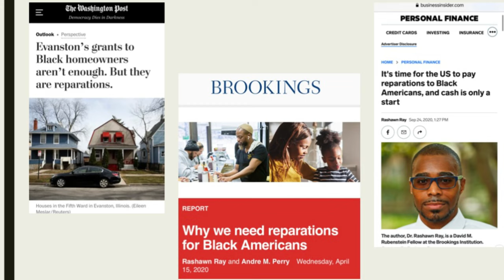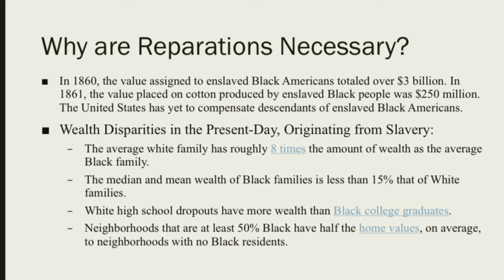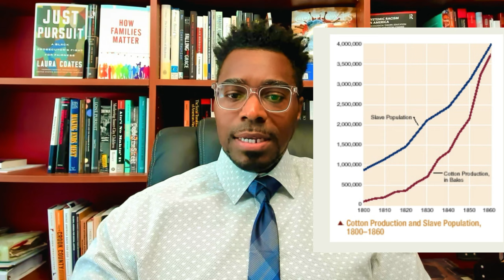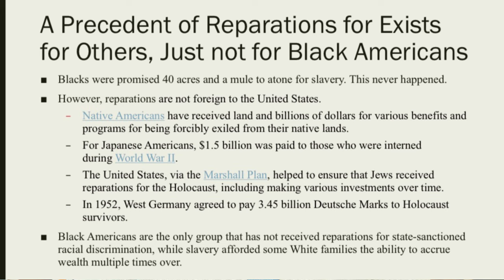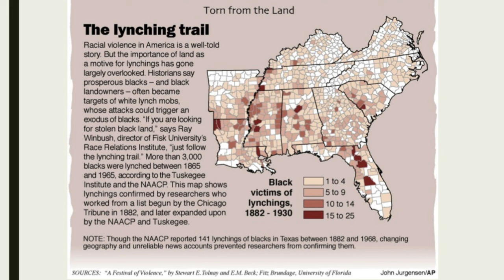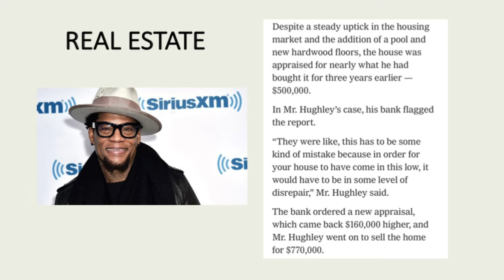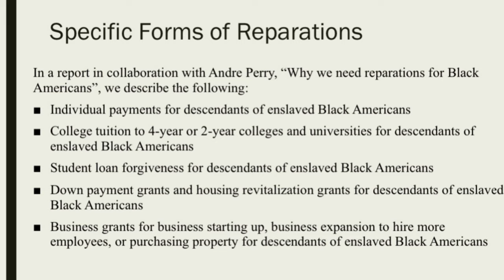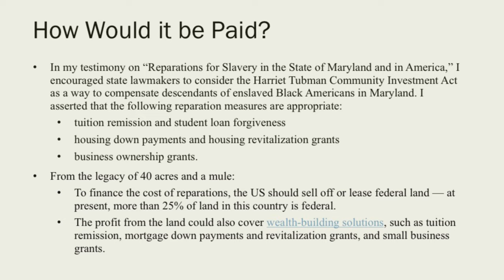Do Black Americans Deserve Reparations? The Best Justification You Will Ever Hear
Dr. Rashawn Ray lectured before the Supreme Court for Minnesota on the legal justification of reparations.

Share with a friend or family member!

Comment with any thoughts or questions on reparations